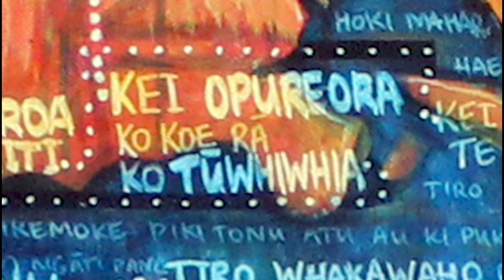Nga Marae o Tauranga Moana - OPUREORA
Tauranga Moana Iwi are proud to present - MATARAUNUI - Ngā Marae o Tauranga Moana